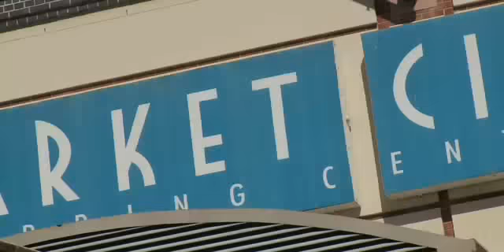Monorail Night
Sydney Monorail